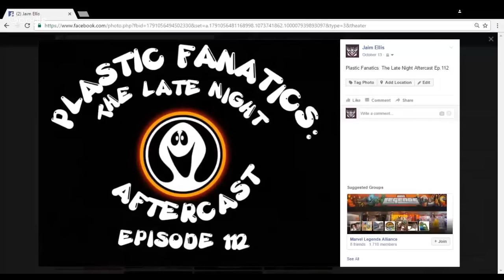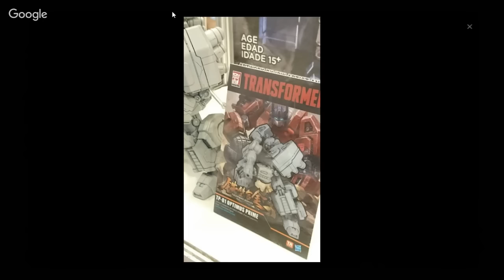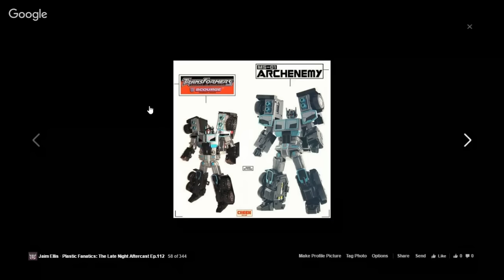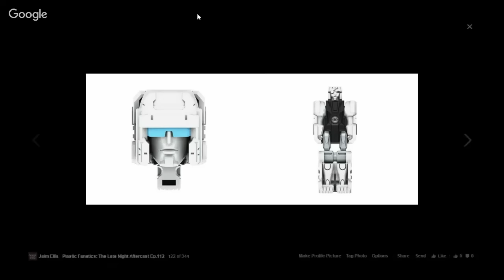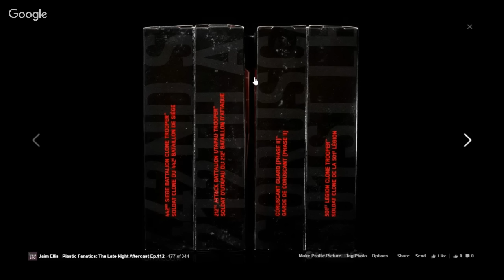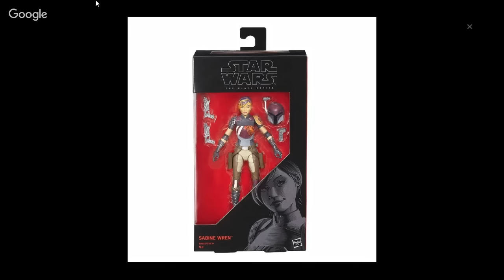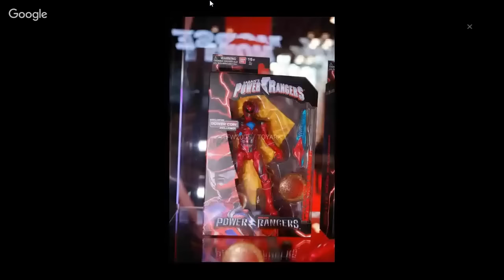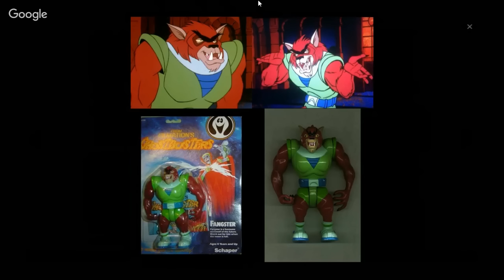Plastic Fanatics: The Late Night Aftercast Episode 112 - Ghostbusters Filmation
The show that covers Transformers, Third Party, other toy lines, TV shows, Movies, Comics, and everything else geeky.

Also featured on the show: The Blast From the Past. A retrospect segment dedicated to older cartoon/toy series.